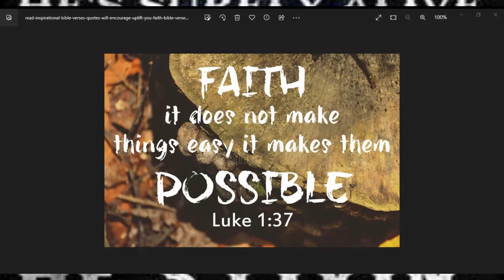Daily Inspiration from The Word Of God!!!!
Todays Verses
Luke 1:37
Romans 6:23
Todays Song Newsboys